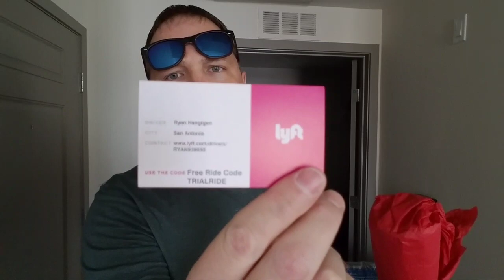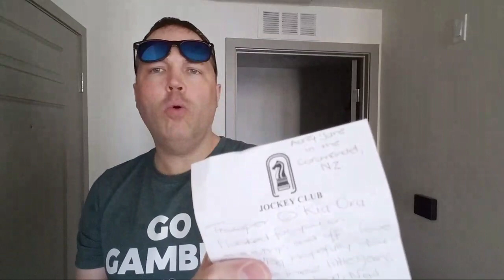LIVE Mail Time #2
5130 S. Fort Apache Rd.